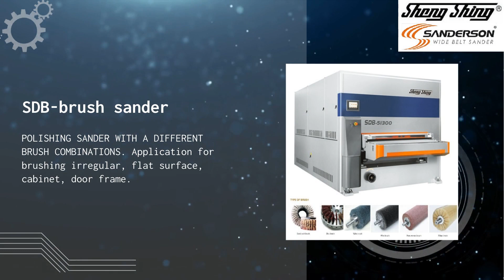Metal Sander | JUN SHIAU MACHINERY CO., LTD. | Taiwantrade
Jun Shiau Machinery
Top and Bottom Sander-Elevate productivity, reduce labor costs with our cutting-edge.

00:00:00 JUN SHIAU MACHINERY CO., LTD.
00:00:07 Jun Shiau Machinery Top and Bottom Sander-Elevate productivity, reduce labor costs with our cutting-edge.
00:00:14 Heavy duty planer sander, strong structure with high cutting capacity. Planer slide rail makes changing chip an easy job. Planer Sander
00:00:24 Application for stainless steel, metal finishing and polishing. Metal Sander
00:00:31 SDH-Segmented Pad Sander INTEGRATION OF HUMAN AND MECHANICAL TECHNOLOGY
00:00:38 POLISHING SANDER WITH A DIFFERENT BRUSH COMBINATIONS. Application for brushing irregular, flat surface, cabinet, door frame. SDB-brush sander
00:00:47 Contact us TODAY!